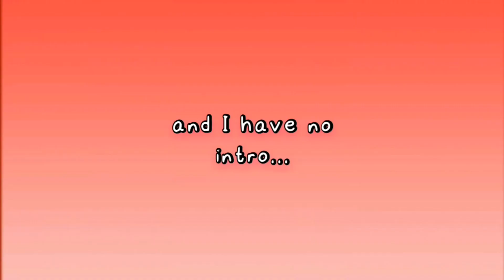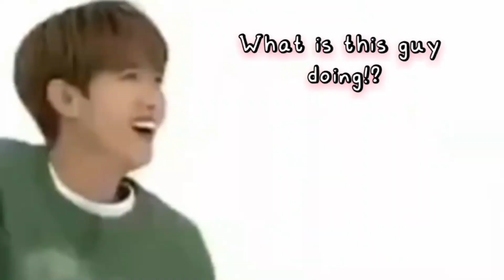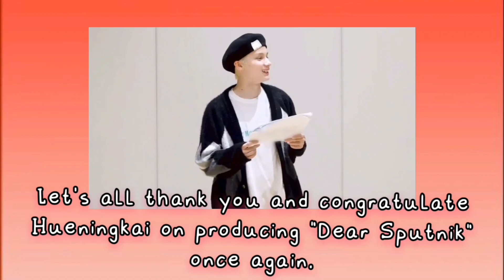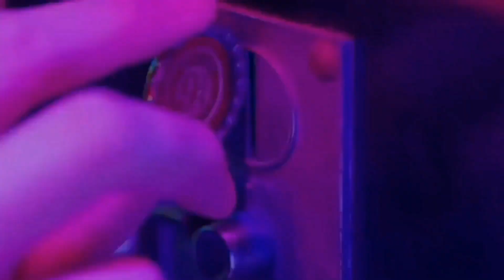Hueningkai being Hueningkai in 2021 (HAPPY BIRTHDAY HYUKA 🎂)